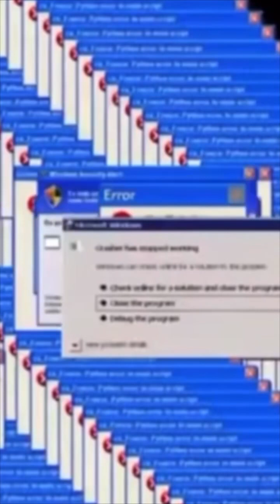And the culp4 wasn't mine prt 5! Only humor and entertainment 🤣 🤝youtubechannel